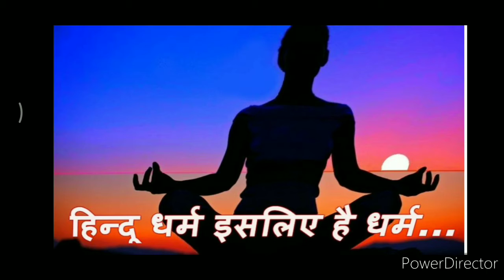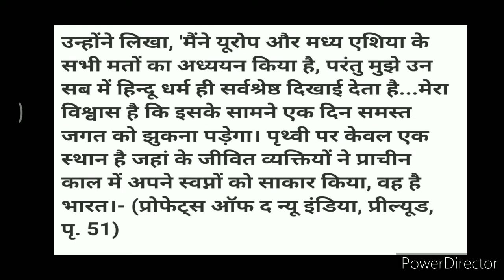Indiannewyear |bhartyanavbarsh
SEEKHO AUR SEEKHAO ABHIYAAN
सीखो और सिखाओ अभियान 👍